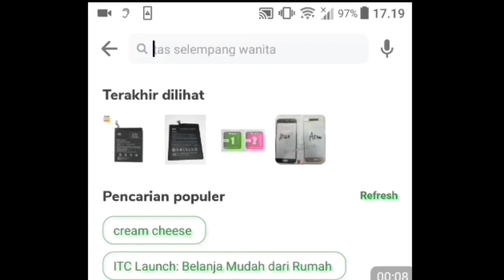Lampu Dinding tenaga solar dengan kabel 5 meter Lampu LED Youngpro YSF-120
1. @sparepart handphone
2. @Avrilia Gunawan
3. @Ethan Kidstv

LampuDinding SolarLED YSF-120